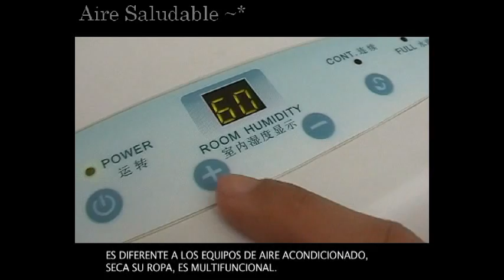ML 93783926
Video Migrado